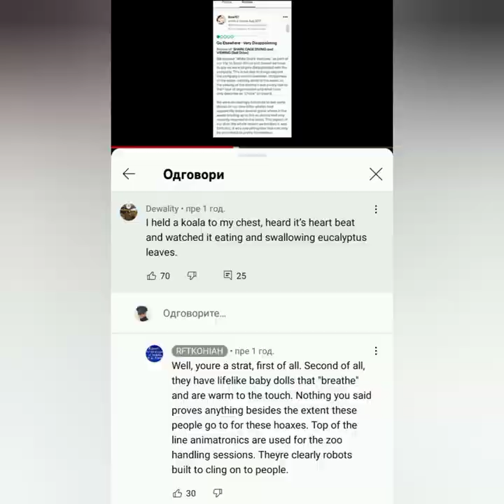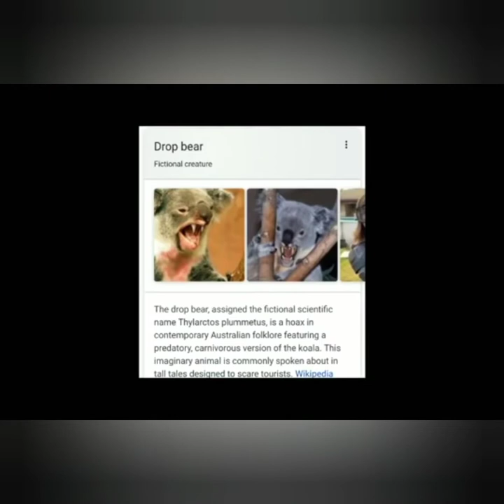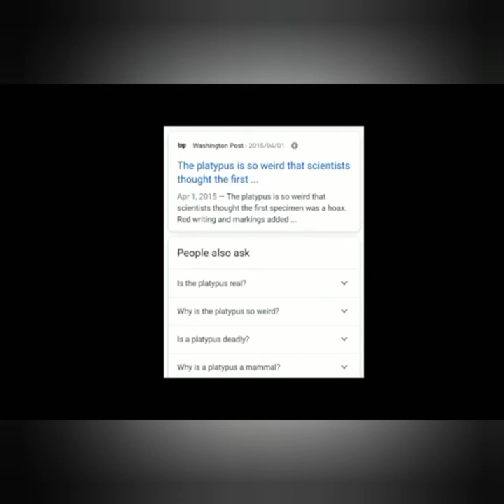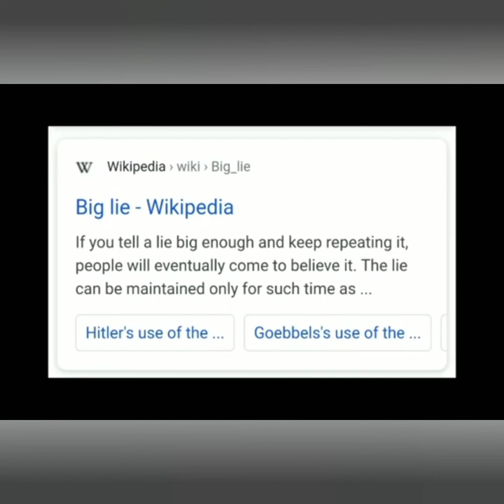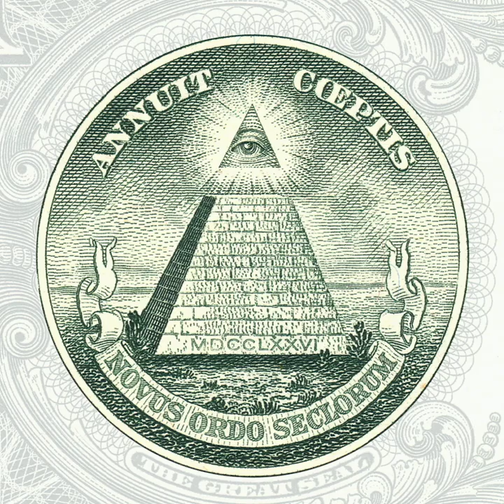He claims how Animals are fake(2022)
Last month, I came across an unusual YouTube channel, that of Hans Wormhat, RFTKOHIAH. On his channel Hans Wormhat posts several videos about certain animals on this world being fake animals. Made up by the ruling Satanic powers and popularized by a whole production industry of videos and documentaries. According to Wormhat, pandas are fake animals, as are koalas, gorillas, orangutans, toucans, penguins, anteaters, sloths, great white sharks, platypuses… And zebras are supposedly painted horses. Wormhat describes how Satanic “inverts” fool humanity, and all these animals or people in suits are either animatronics or very good CGI. By “inverts” he means men with vaginas and women with penises, who 100% reverse the truth and do not tell the truth about their own condition and are in service to the Satanic conspiracy.
Conditioned man would quickly say, “That’s impossible to be true. It’s impossible for them to fake such things! Why would ‘they’ do that? Who are ‘they’?” But if you know what I have shared with you on this website, then the step to this hypothesis is already a lot easier. So Wormhat really piques my interest. He also catches a fair amount of flak for doing what he’s doing. All kinds of people calling him crazy. But that’s enough reason for me to at least consider his words and at least question what we are presented with by these “inverts”, although I will leave the subject of “inverts” for now. Zebras, according to Wormhat, are horses, whose manes are cut, and who are painted black-and-white. “A Zebra is a Stripey Horse” Usually at the end of their muzzle you can see the real color that is behind the black and white. You can also see an awful lot of different stripe patterns depending on how the artist envisioned it. Usually it is then said, that it is yet another kind of zebra, and that there are dozens of types of zebras. By listing all kinds of detailed information about how all these animals are officially categorized, people are more likely to believe these lies, he says. And often they have faded stripes and smudgy paint. Check out this video “Faded Stripes and Smudgy Paint” for that. In addition, the zebras also remind me of the black and white striped Beetlejuice entities I described in my articles Jokesters or monsters? and A covert threat, and more information on clowns, which may be some kind of liquid crystal overlay that masks the real form of the probably shapeshifting entities if they aren’t really managing to hold their human form properly. So it could be one big way to mock the people who fall for it.

The videos that are made of these animals often cater to people’s emotions. Again and again, an emotional reaction is evoked, a way to fool people and convince them of the authenticity of these animals. Often you can find hundreds of videos and high quality photos of these animals. With real animals, the quality is often poorer. Because these are not specially produced, according to Wormhat. Also, the groups of fake animals that are photographed always work perfectly with each other and the photographer/cameraman. In the reactions one often sees people who are in the know, making jokes, in which they sometimes mock the truth, but sometimes also mock the lies and all the people who fall for them. For example, watch this clip, in which Wormhat covers numerous responses, “Sandra the Fursuit Practices Good Hygiene”. Also, one can clearly see a human finger coming out of an orangutan’s ape hand, at the end of this video.